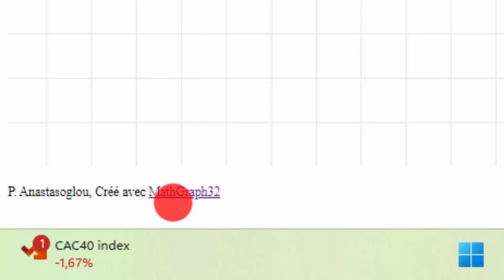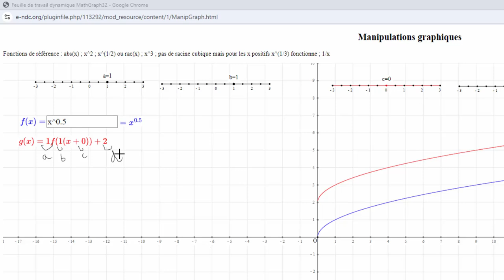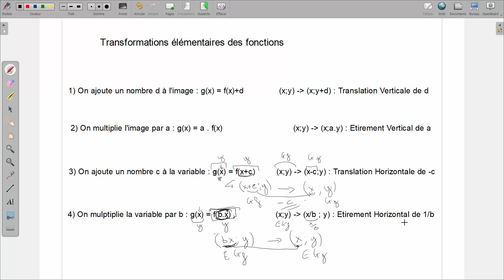Les transformations de fonctions élémentaires expliquées simplement à l'aide de mathgraph32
Une application mathgraph 32 pour visualiser les transformées est disponible
4 transformations élémentaires :
additionner d à l'image : Translation verticale de d : (x;y) devient (x;y+d)
multiplier l'image par a : Etirement vertical de a : (x;y) devient (x ; a.y)
additionner c à la variable : Translation hoirizontale de facteur -c : (x;y) devient (x-c; y)
multiplier la variable par b : Etirement horizontal de facteur 1/b : (x;y) devient (x/b; y)
Comme multiplier par 1/b c'est diviser par b, un étirement de facteur 1/b est équivalent à une compression de facteur b.
Etirement de k : on multiplie l'abscisse (horizontal) ou l'image (vertical) par k
Compression de k  : on divise l'abscisse (horizontal) ou l'image (vertical) par k